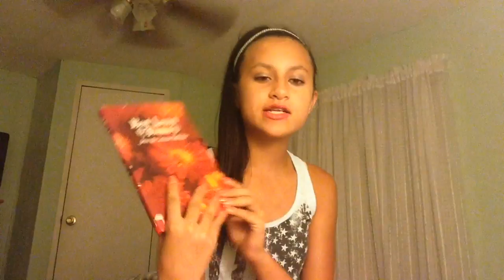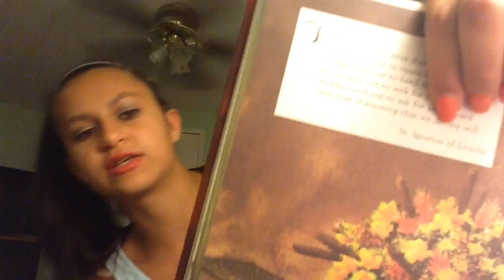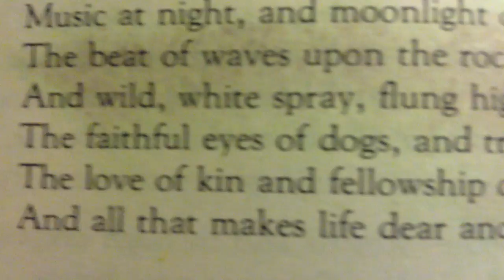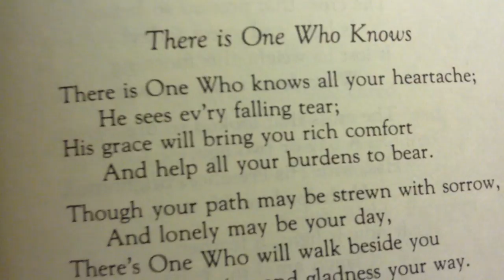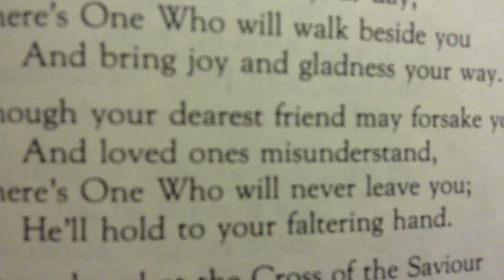Best Loved Poems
Pervious Video-
Name: Aaliyah
Editor: iMovie
Age: 13

STALK ME!!